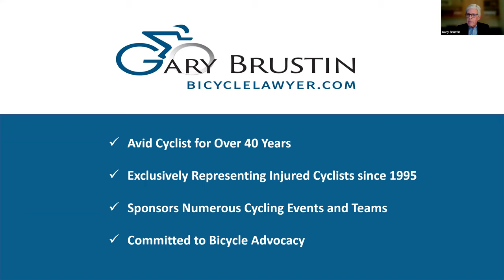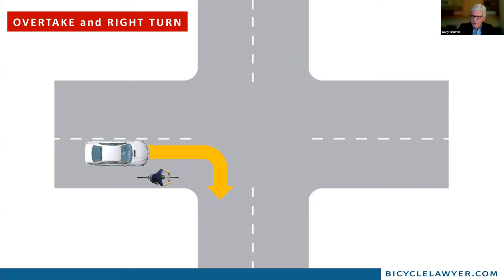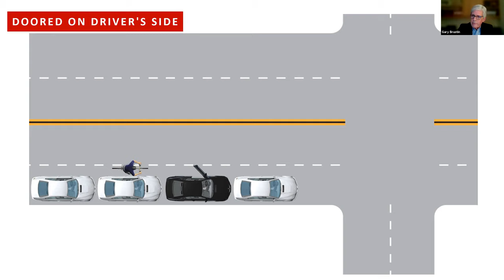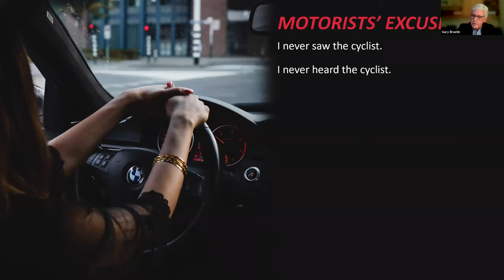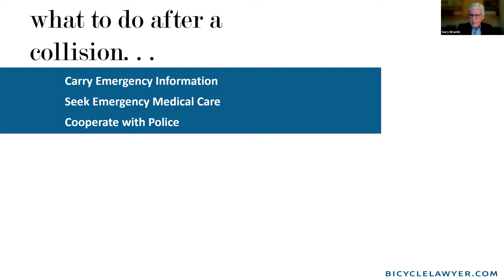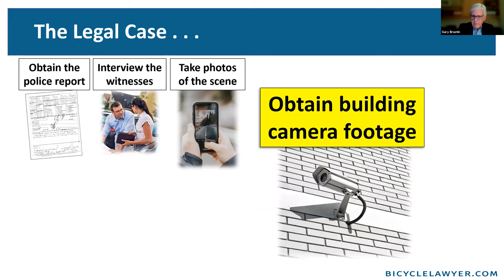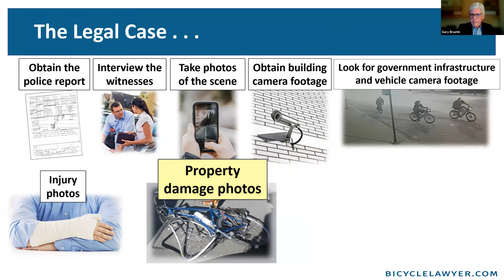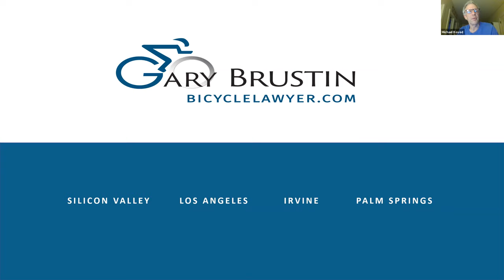Speaker Series: Cycling and the Law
Our featured speaker is attorney Gary Brustin.  His presentation will include:
How to avoid the most common accident patterns.

- Understanding motorists' excuses and using them to your advantage.
- What to do after an accident.
- How the legal case unfolds and when it's time to contact an attorney.

Mr. Brustin has been an avid cyclist for over forty five years. His first road bike was a Schwinn Varsity. Fortunately, he’s upgraded his equipment over the years. He now rides a custom Calfee with Campy Record.

His passion for cycling has also shaped his professional career. Twenty five years ago he decided to transform his law practice from general personal injury cases to a specialized cycling practice. Today his entire case load involves cycling related matters. He has handled over 1,000 bicycle cases and continues to personally represent each client. Additionally, he has proudly co-sponsored numerous events and teams including Velo Girls and the Race Across America. In his spare time, he acts as a volunteer attorney for various bike organizations.

He’s also very committed to bicycle advocacy. He currently serves on the Board of Directors of the Silicon Valley Bicycle Coalition. He also served on the Board of Directors of the California Bicycle Coalition for ten years, and the League of American Bicyclists board for nine years. In 2012 he established the National Legal Affairs Committee for the League.

He maintains offices in Northern and Southern California and can be reached at bicyclelawyer.com